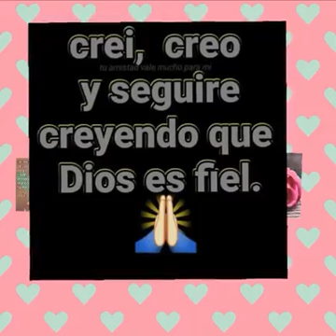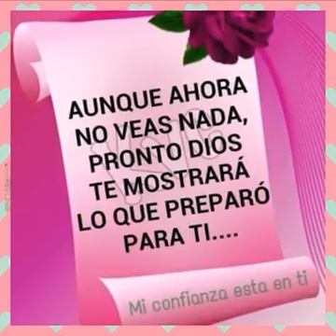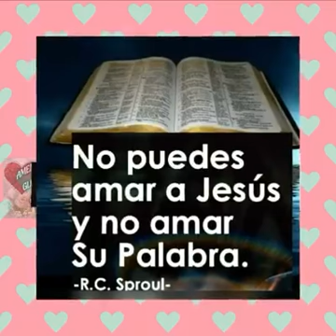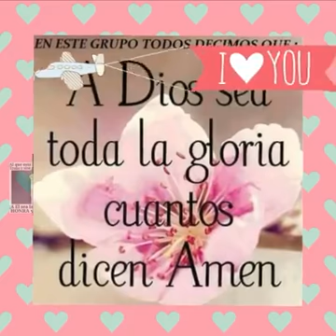BUENOS DIAS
Video de 👰🏻🐯EdGaR TiGrErOs PlAzA🌺🐝